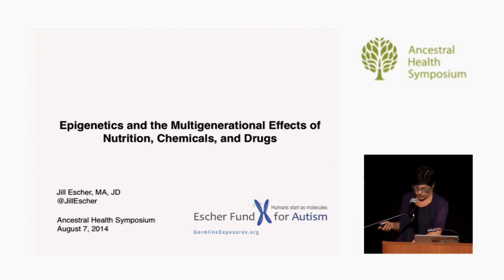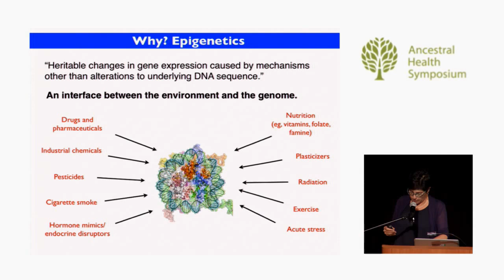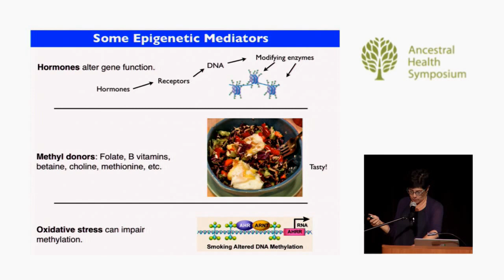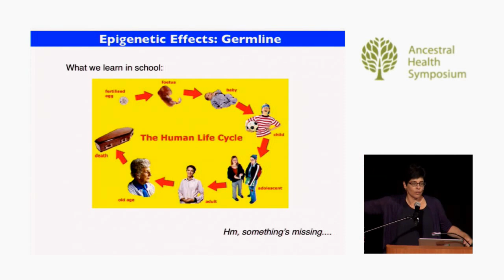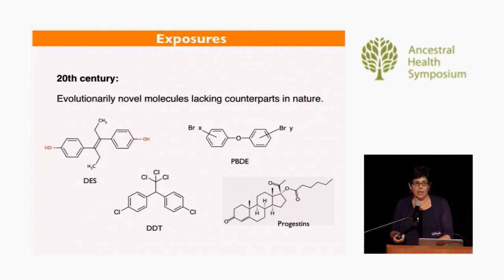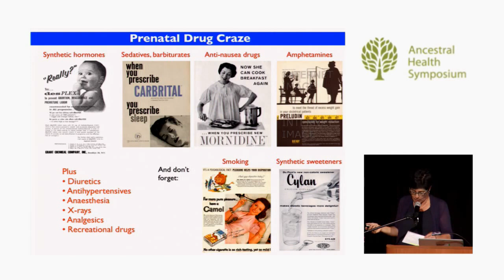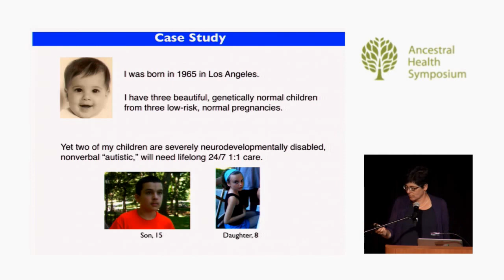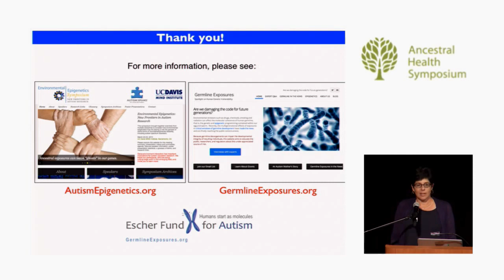Epigenetics & the Multigenerational Effects of Nutrition, Chemicals and Drugs — Jill Escher (AHS14)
By now most of us know gene expression can be upregulated or downregulated by molecular factors including the metabolites of drugs, chemicals and nutrition. But what are the implications of this environmentally labile landscape, not only for our somatic (body) cells, but also our germ cells, which contain our genetic and epigenetic molecules of inheritance? In this presentation by a science philanthropist (Escher Fund for Autism) who focuses on cutting-edge gene-environment interaction research, you will learn: • How genes respond to environmental cues.
• How evolutionary concepts are broadening to include environmental responsivity of genes and the germline.
• How, from a biological point of view, the human lifecycle begins about 20-40 years before conception with the dynamic, complex, and lengthy molecular phase of germline (egg and sperm) development.
• How, in light of the true breadth of the human lifecycle, risks of exposures are routinely underestimated.
• How ancestral health principles are critical to reducing pervasive and serious risks, and improve health across the generations.

The speaker, mother of two children with autism, will also share her experience as a member of the “guinea pig generation” heavily exposed in utero to novel synthetic drugs popular in the 1960s. Learn more about the work of the Escher Fund at GermlineExposures.org.